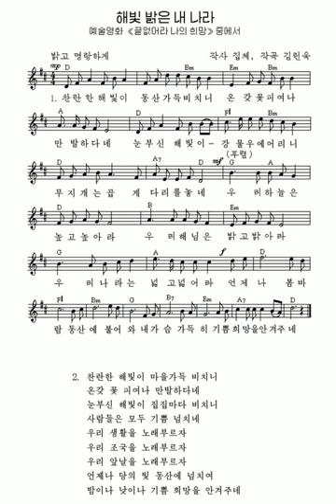Pochonbo — My Shining country 해빛밝은 내 나라 | Почхонбо — Моя страна в солнечном свете (песня КНДР)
The song is from album vol.1